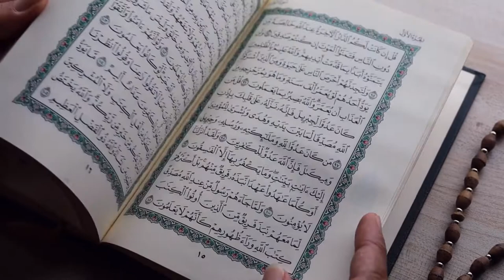BACKGROUND VIDEO AL QUR'AN VERSI 26